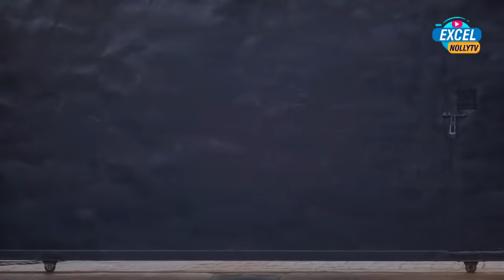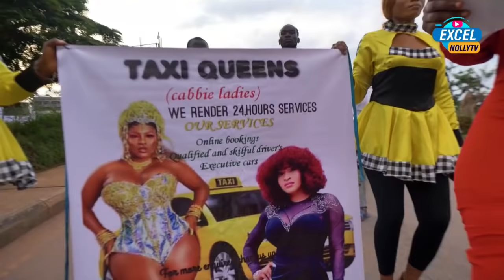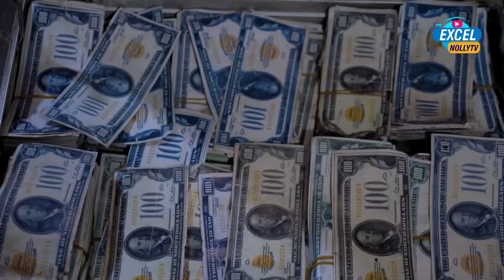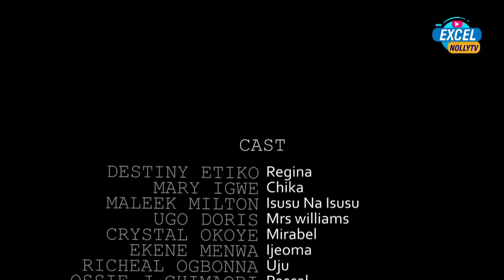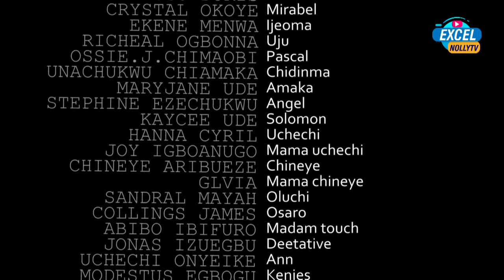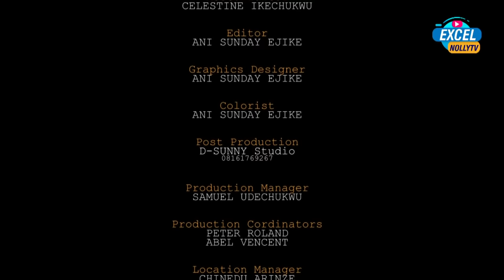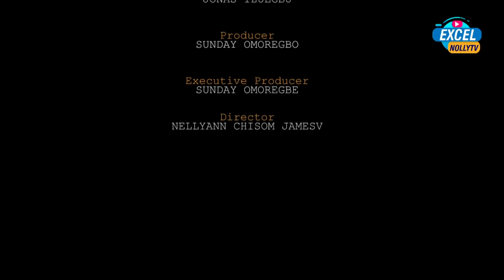INTERNATIONAL TAXI QUEENS| DESTINY ETIKO LATEST(CAB LADIES) FULL MOVIE 2022 Latest Nigerian Movie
INTERNATIONAL TAXI QUEENS| DESTINY ETIKO LATEST(FULL MOVIE) 2022 Latest Nigerian Movie